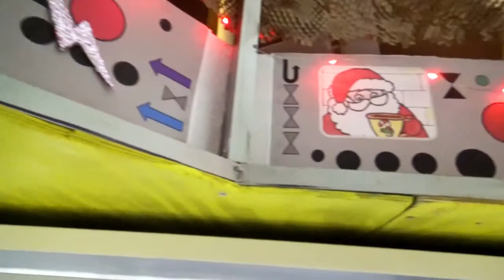Crash Into Summer Reading!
Crash into the Summer Reading Program at your local library...  Beat the summertime blues and keep your summer full of adventure!  And the Fuzzies have landed at the Clearwater Countryside Library... the books are now available for check out at the library and for purchase at SisterEarth.Net